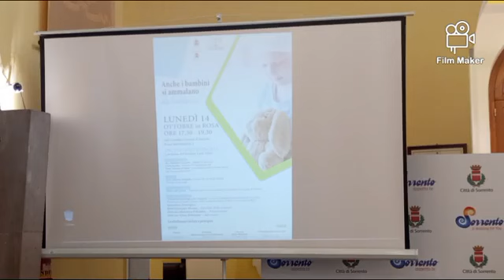Anche i bambini si ammalano di tumore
"Anche i bambini si ammalano di tumore" è il titolo, drammatico ma realistico, dell’incontro che si è tenuto il 14 ottobre presso la Sala Consiliare del Comune di Sorrento, organizzato dalla Commissione Pari Opportunità del Comune con l’assessore Filomena Cappiello e la presidente Carla Agrillo, ad apertura del programma “Ottobre in rosa a Sorrento”, dedicato come ogni anno, grazie alla consulenza scientifico-organizzativa della Consulta Sanità comunale, coordinata dal chirurgo Vittorio Di Maio, alla informazione e sensibilizzazione della popolazione su prevenzione, diagnosi e cura dei tumori. Questo primo incontro del 14 ottobre è incentrato sull’aspetto sicuramente meno accettabile dei tumori: le forme che coinvolgono i bambini e gli adolescenti. Coordinato dal dottor Carlo Alfaro, pediatra, ha visto l'intervento dell’equipe del Dipartimento di Oncologia, Ematologia e Terapie Cellulari dell’Azienda Ospedaliera di Rilievo Nazionale (AORN) Santobono Pausilipon, che ha fatto entrare virtualmente l'uditorio nelle sale del loro ospedale, con un senso certamente di paura e dolore, ma anche di coraggio, speranza, rinascita, soprattutto amore. Riprese video e montaggio a cura di Gigione Maresca.